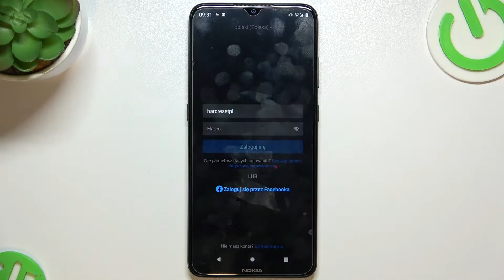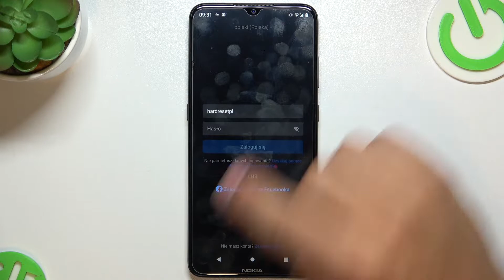Jak aktywować ponownie konto na Instagramie?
Wkurza cię, że nie możesz aktywować ponownie konta na Instagramie? Dobrze trafiłeś ten poradnik pokaże ci jak je aktywować. Rób krok po krok to co dzieje się na ekranie, a bez problemu uda ci się to zrobić. Miłego oglądania!

Jeśli lubisz nasze poradniki, to zostaw łapkę i subskrypcję na naszym kanale. Na naszej stornie podanej powyżej znajduje się biblioteka poradników na której dowiesz się jak działają inne ustawienia na Instagram.

Jak aktywować ponownie konto na Instagramie? Jak włączyć ponownie konto na Instagramie? Jak ponownie aktywować konto na Instagramie? Jak znów aktywować konto na Instagramie?